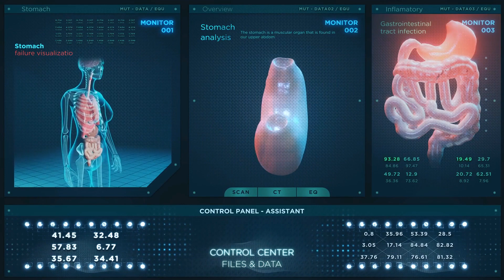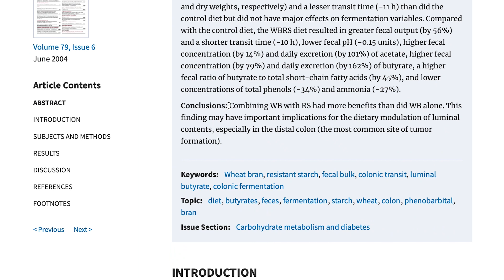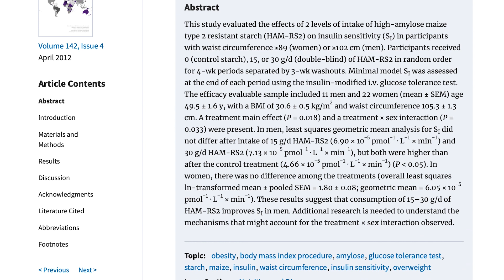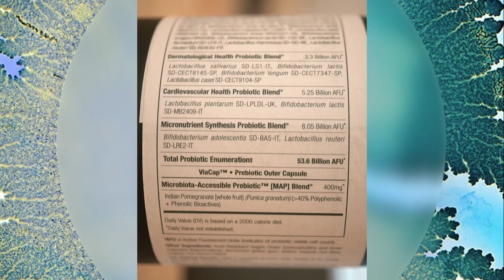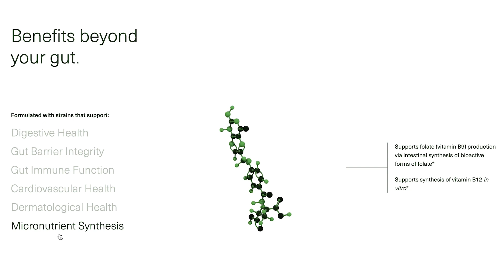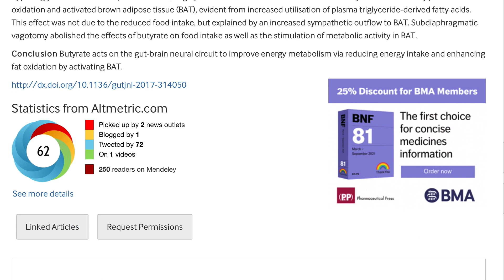The Best RESISTANT STARCHES to Increase Insulin Sensitivity (keto friendly)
Resistant starches should be a staple on any diet due to their impressive health benefits.

References

Timestamps ⏱

0:00 - Intro
1:27 -  Resistant Starch Explained
2:09 - Butyrate Benefits
4:07 - Resistant Starch & Insulin Sensitivity
5:33 - Try SEED's Daily Synbiotic - Use Code 'THOMAS15' for 15% Off
6:56 - Butyrate & Brown Fat
7:42 - Food Sources of Resistant Starch